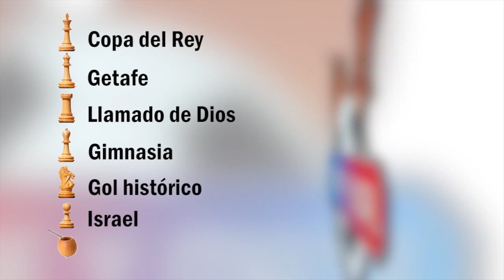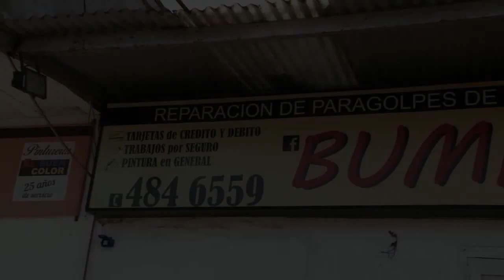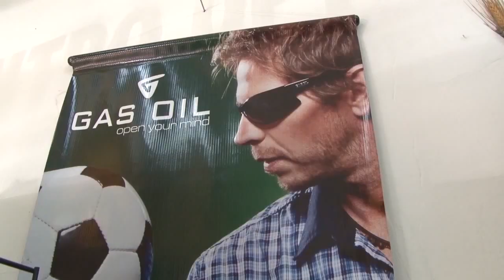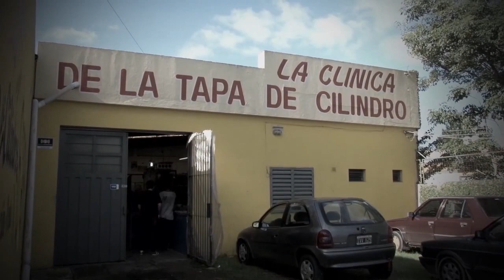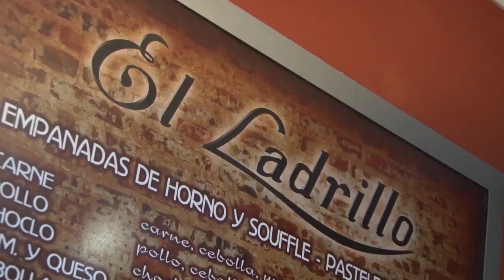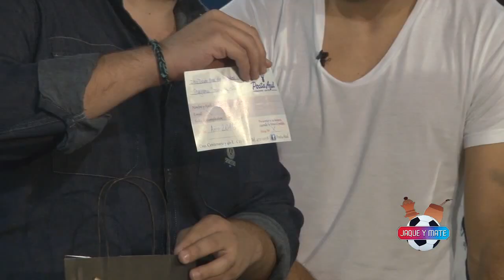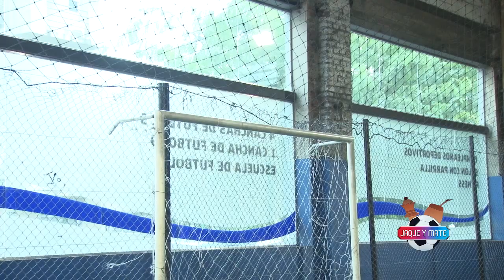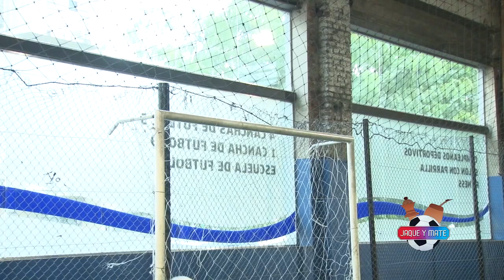Jaque y Mate- Programa 2- Lucas Licht